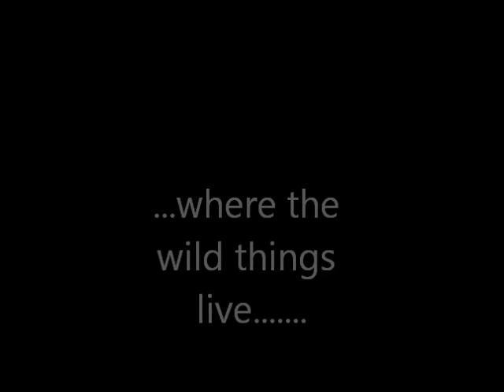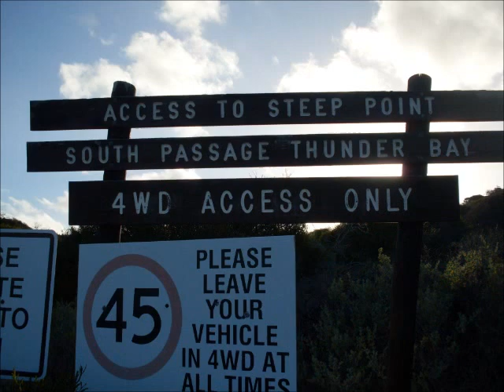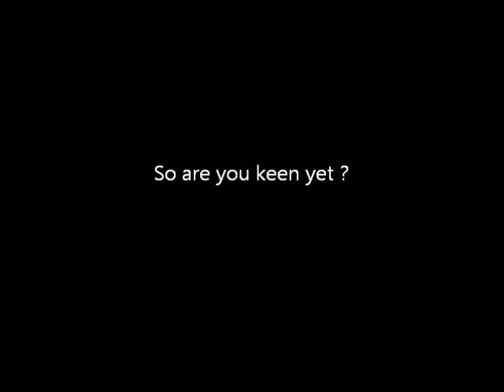STEEP POINT DSC